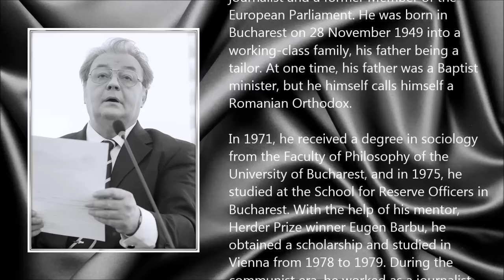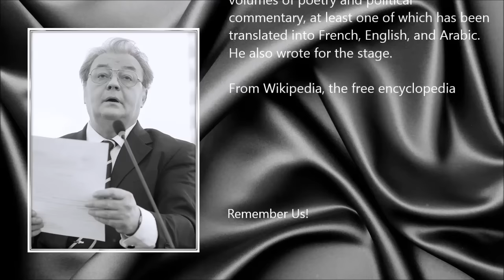Corneliu Vadim Tudor ● A Simple Tribute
Corneliu Vadim Tudor (28 November 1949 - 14 September 2015)